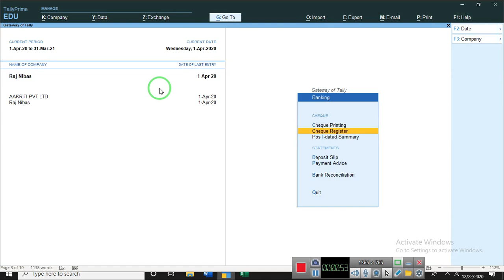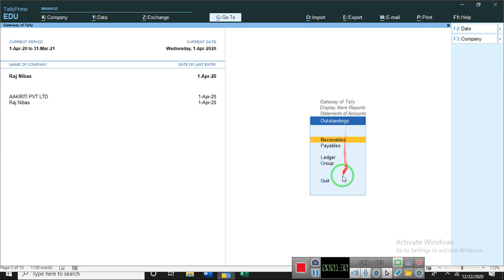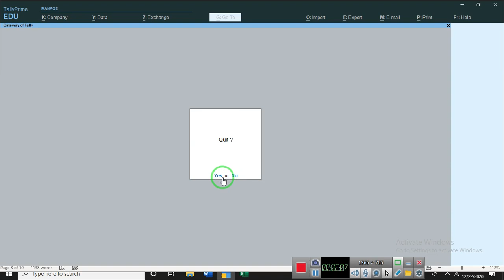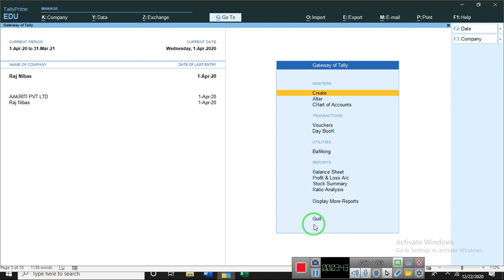A18 how to use Second important Short kort function kee in Tally Prime